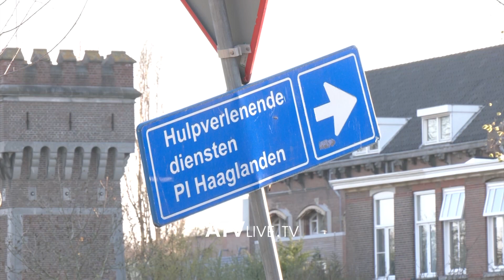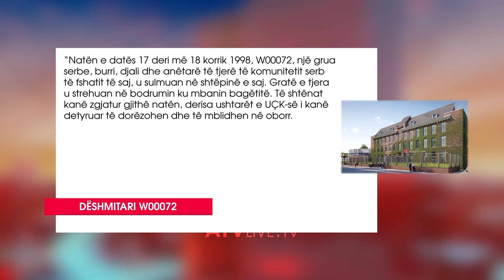Gjykimi ndaj Hashim Thaçit dhe të tjerëve,do të dëshmojnë gjashtë dëshmitarë